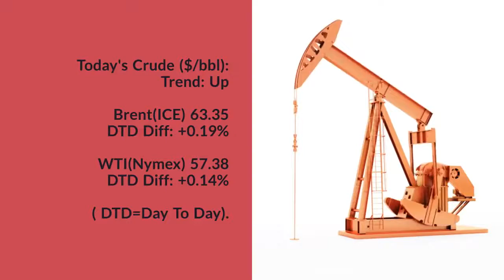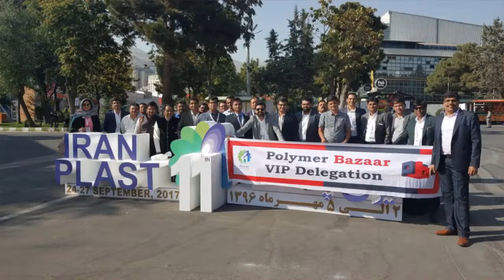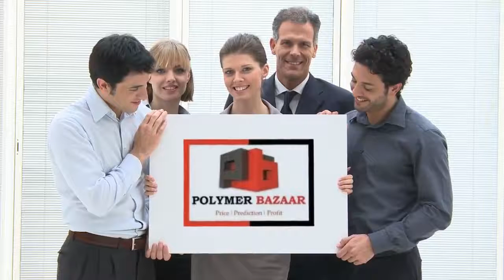Daily Video News : ABS 18.12.17 ( PolymerBazaar )